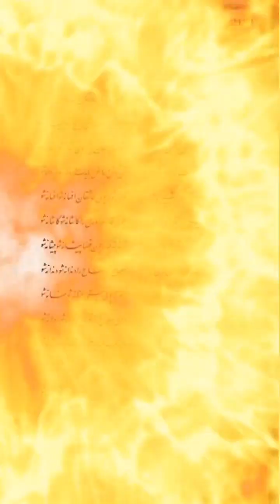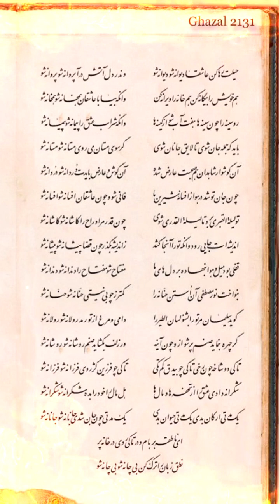حیلت رها کن عاشقا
غزل ۲۱۳۱ دیوان شمس

پروانه شو

دیوانه شو دیوانه شو

حسین علیزاده